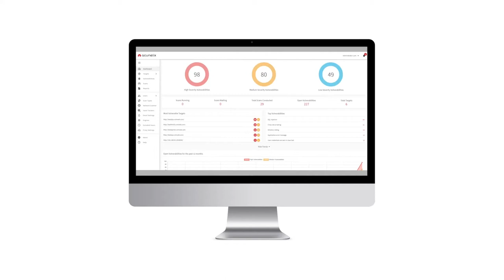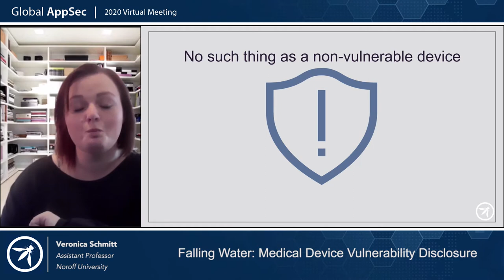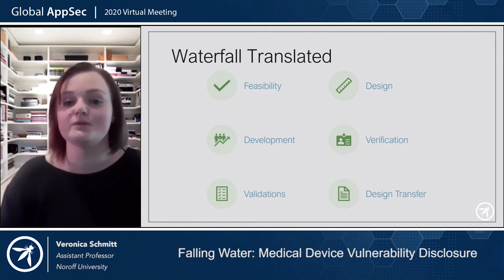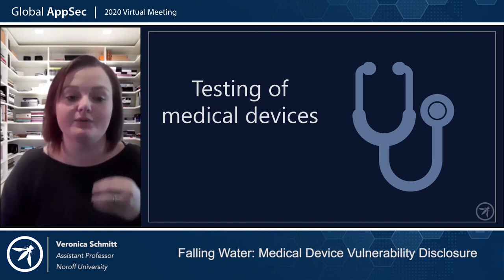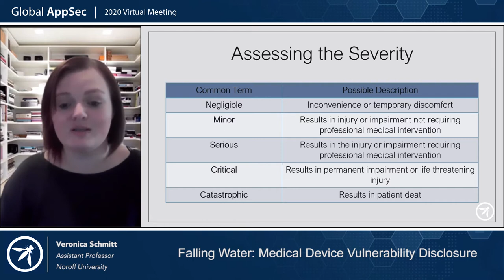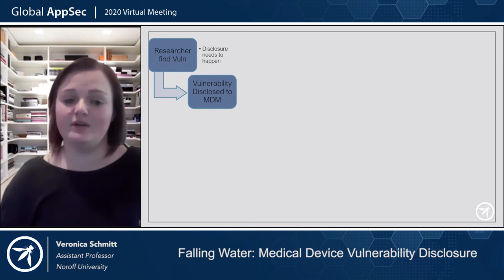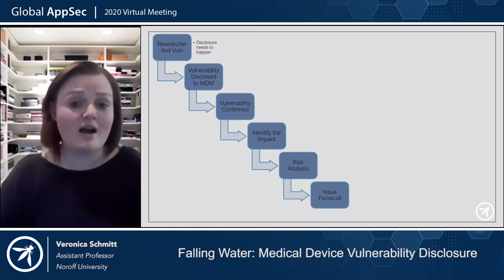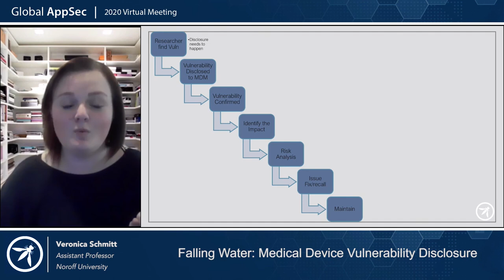Falling Water Vulnerability disclosure for Medical Devices Veronica Schmitt